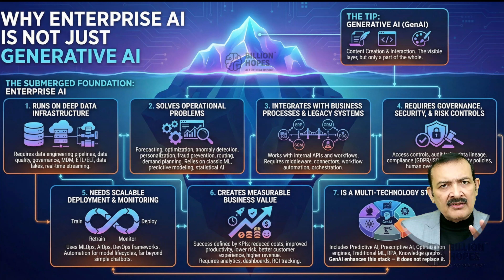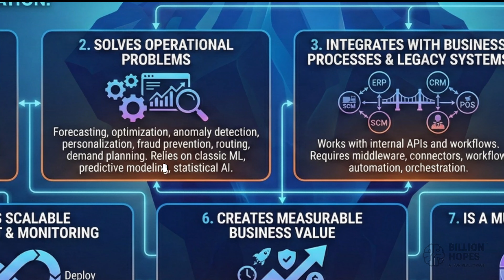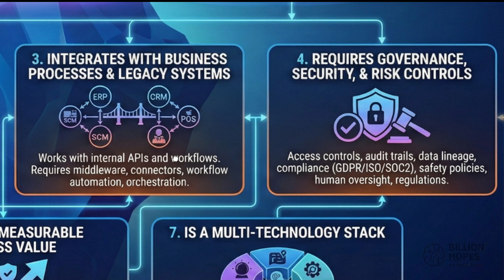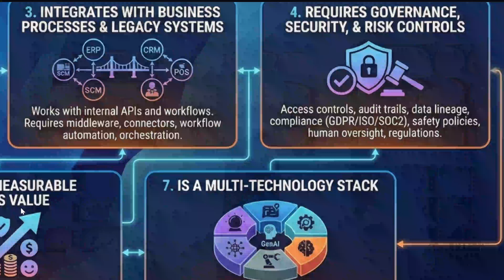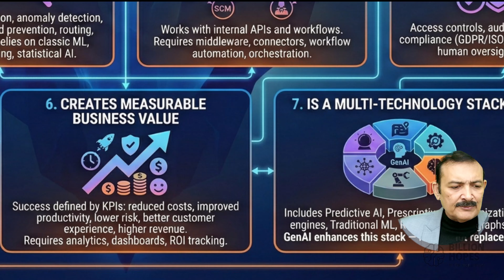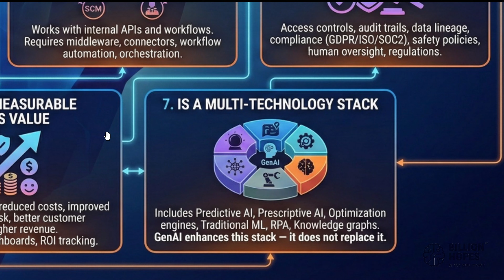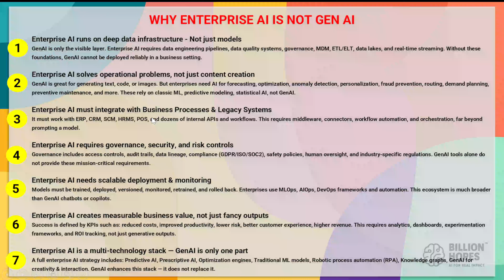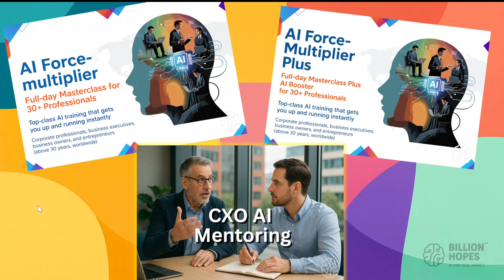Why Generative AI is not Enterprise AI - Mistakes to avoid in AI deployment | Billion Hopes AI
Welcome to this eye-opening session on the Billion Hopes Channel - a practical fast exploration of what leaders and organisations get fundamentally wrong about Artificial Intelligence deployment in enterprises.

This is for CXOs, senior executives, consultants, managers, policymakers, entrepreneurs, and all non-technical professionals trying to understand AI the right way before making high-stakes decisions.

Here you will learn the 7 aspects of actual enterprise AI deployment, way beyond mere Generative AI alone.

7 reasons why Enterprise AI is not just GenAI

1. Enterprise AI runs on deep data infrastructure - Not just models
2. Enterprise AI solves operational problems, not just content creation
3. Enterprise AI must integrate with Business Processes & Legacy Systems
4. Enterprise AI requires governance, security, and risk controls
5. Enterprise AI needs scalable deployment & monitoring
6. Enterprise AI creates measurable business value, not just fancy outputs
7. Enterprise AI is a multi-technology stack — GenAI is only one part

What you will learn (Skill-Building for Leaders & Professionals)
- What Enterprise AI really means (explained simply, without jargon)
- Real examples of how AI changes business functions
- How to use AI for decision-making, productivity, and digital transformation
- How leaders should evaluate AI projects, infrastructure, risks, ROI

This session is crafted for:
~ CXOs & senior executives
~ Corporate leaders & managers
~ Policymakers & governance professionals
~ Non-technical professionals
~ Consultants & business owners
~ Students, young professionals, and lifelong learners
~ Anyone who wants to understand AI deeply but simply

No technical background required — just curiosity.

This session is delivered by Mentor Sandy (Sandeep Manudhane), Founder of Billion Hopes - AI for Real Impact, a platform focused on mentoring, educating, transforming organisations, and guiding policymakers on responsible AI adoption. With over 30 years of experience in teaching, mentoring, and simplifying complexities, Mentor Sandy brings clarity, structure, and practicality to AI education.

Billion Hopes – AI for Real Impact

A mission-led platform dedicated to:
- Making AI simple,
- Enabling leaders to take better decisions,
- Helping organisations build real AI capability,
- Empowering every learner to understand AI correctly and responsibly.